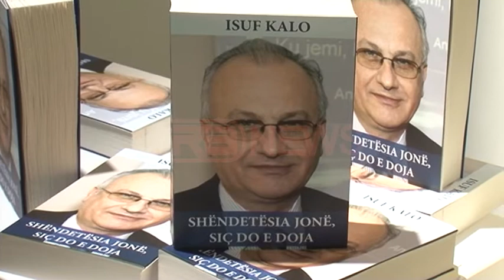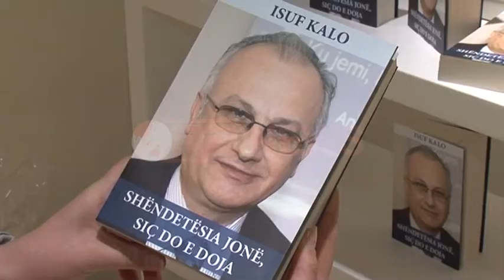“Shëndetësia jonë siç do e doja”, libri i mjekut Isuf Kalo- Ora News- Lajmi i fundit-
Nën titullin”Shëndetësia jonë siç do e doja”, mjeku i njohur Isuf Kalo ka sjellë përmes një libri problemet dhe vizionin e tij për shëndetësinë shqiptare. Vetë mjeku Kalo tha se botimi tenton të hedhë dritë mbi një fushë pak të njohur dhe të mbushur me mister.
Më shumë si mjek dhe ish bashkëpunëtor, në promovimin e librit nuk mungoi as kandidati i djathtë për bashkinë e Tiranës, Halim Kosova i cili vlerësoi lart punën e profesor Kalos.
Në këtë eveniment ishte i pranishëm edhe ambasadori i SHBA Donald Lu por  gjithashtu nuk mungonin edhe personalitete të botës akademike dhe asaj politike.